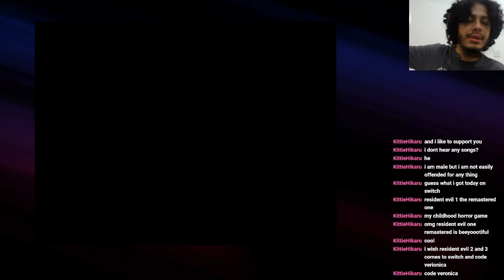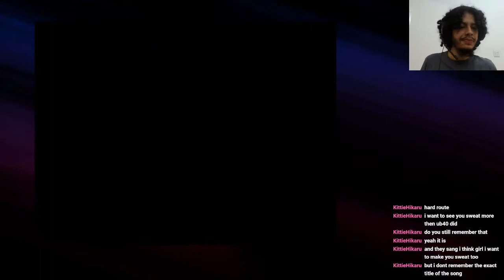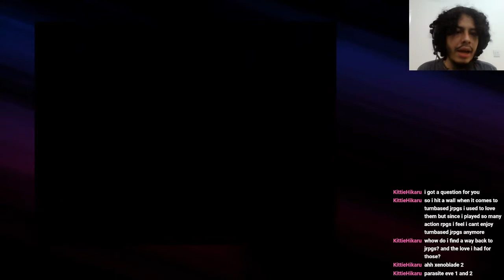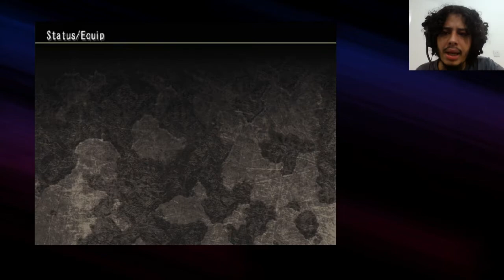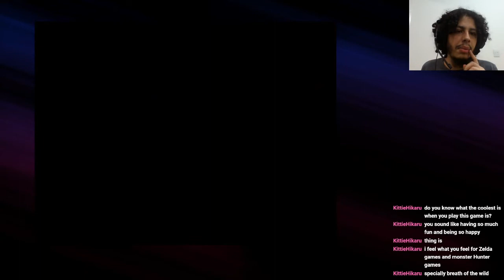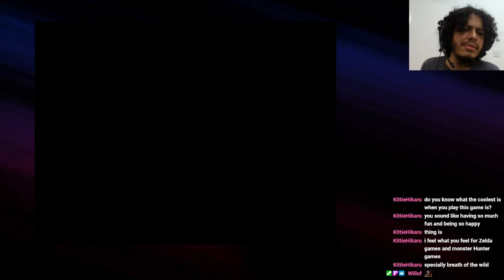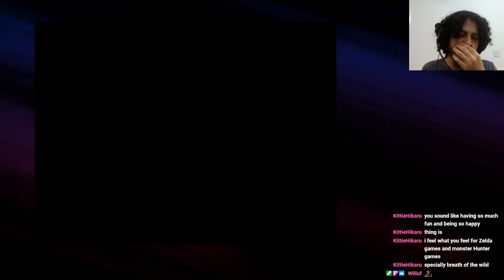AN UNDERRATED PS2 GEM - Metal Saga:Sajin No Kusari - Part 1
This game used to be my childhood, and coming home to play it everyday, trying to learn new things so i could go to school and talk about it with a friend was literally my favourite feeling ever, and the sense of wonder and scale thsi game made me feel is comparable to what people feel for elden ring today, so i hope you enjoy this journey all the way through the end now. i finally made it run Okay on my pc and with the added of the overlay so i can run it on a lower resolution, but this time i'll be playing it all the way through.

My name is Isaac and i have a passion for astronomy and deep sea stuff, so if you wanna tickle my fancy just talk about those. i want to be a diver in the future, but until then i'm having a lot of fun playing games and recording, my setup at the moment is very weak, so i have to be very selective on what to record, but hopefully in the future i can fix and buy some better equipement!

Anyways, please feel welcomed, i aim to create a healthy community, and as psychology is
 one of my favourite topics i aim to use everything i know to keep it healthy :D.

You can get access to every single script for the videos i write, with extra foot notes and edited down, if you wanna support me, here is the link: